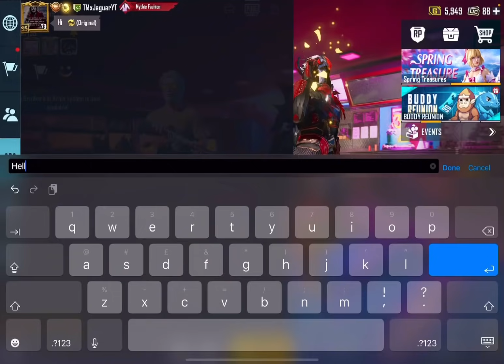👿BLOOD RAVEN-X SUIT CHALLENGED ME 10,000 UC🥵 SAMSUNG,A7 A8,J4,J5,J6,J7,J9,J2,J3,J1,J2,J3,A6,A9,A51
4 fingers no Gyro

Device. : iPad Pro2020 / 128 GB